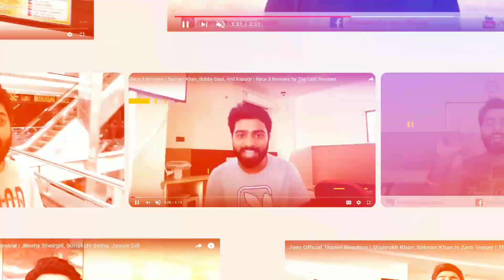Four More Shots Please Review | Season 2 | TheLastReview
This video covers the detailed review like story, direction, performances and other technicalities of Four More Shots Please Season 2. The season is starring Sayani Gupta, Maanvi Gagroo, Baani J & Kirti Kulhari as the lead actors. Also, there are Prateik Babbar, Milind Soman, Neil Bhuplam & Lisa Ray as supporting cast. This season has two main wild card enteries as Prabal Punjabi and Smaeer Kochhar.